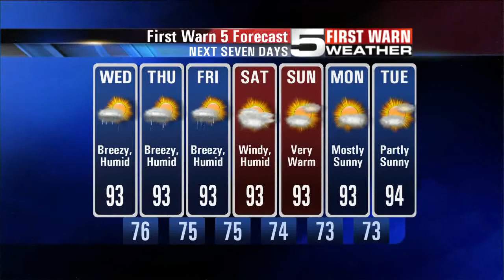KRGV FIRST WARN 5 Quickcast - Oct. 10